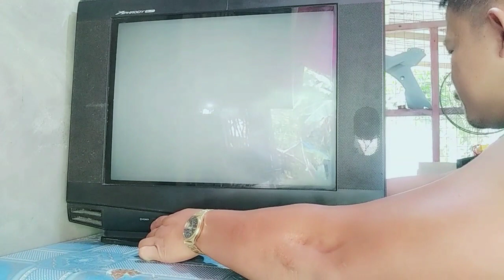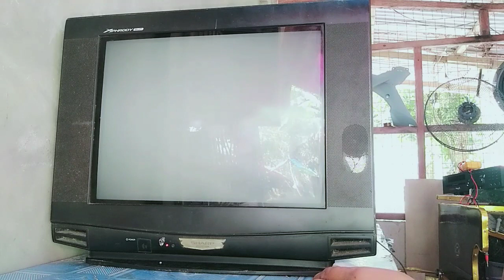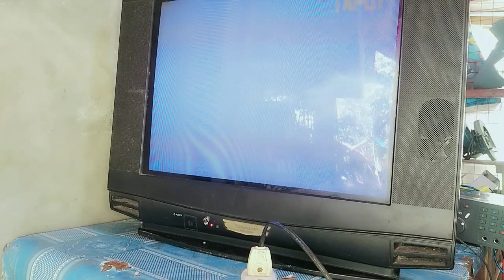Sharp CRT TV NO DISLAY PROBLEM.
This video shows how to fix a crt tv with power but no picture or display.